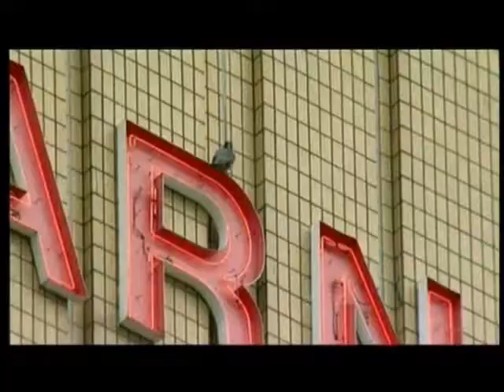David Lindo - The Urban Birder, part 1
A compilation of short clips featuring David Lindo - aka The Urban Birder - from The One Show.